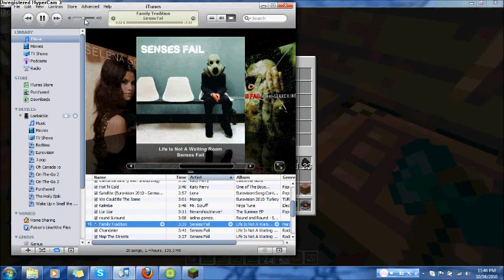Someone's SMP stash (Minecraft)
A lil drama was happening in teh minecraft server I play in...and this is a crime scene lawl.